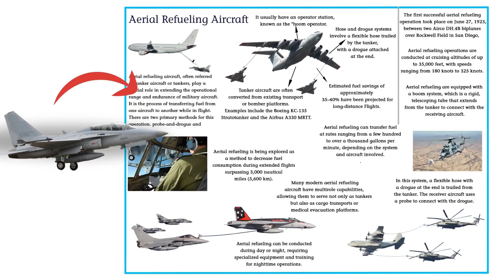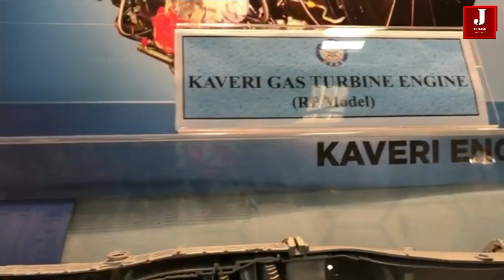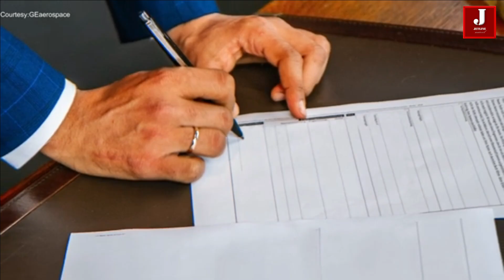Engine 'Hide and Seek': The Tejas Fighter Jet Faces Delays Amid Ongoing Engine Challenges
India's most anticipated fighter jets are encountering hurdles before they can enter the defense field due to engine delays affecting the manufacturer. The Air Force has placed a significant order with HAL for 40 aircraft, but the Tejas Mk2 is also experiencing delays because of issues with its new variant engine.

The development of the Tejas fighter jet has indeed faced challenges, particularly in securing a reliable engine that meets its performance and operational standards. The journey has felt like a game of "hide and seek." Here’s a brief overview of the key developments:

Original Engine Choice: The Tejas program originally relied on the General Electric (GE) F404 engine. While this engine served well during the early development and flight testing, it was clear that the Tejas Mk1 version needed more powerful propulsion for future variants.

Indigenous Kaveri Engine: The Defence Research and Development Organisation (DRDO) was tasked with developing an indigenous engine called Kaveri. However, the Kaveri program faced multiple delays and technical failures, never reaching the necessary thrust levels required for the Tejas Mk2 and beyond. As a result, the Kaveri project was essentially shelved for the Tejas program, with DRDO still pursuing its development for other platforms.

00:25  Intro
00:40  Engine selction
01:20  Journey of Hide and seek
01:57  GE Engine
02:10  Kaveri engine
02:55  Domestic engine
03:10  GE f404 and 414 Engine selction
03:55  Selction cause the delay of the aircraft testing
04:20  Conclusion

Tejas
Fighter jet
Engine delays
HAL (Hindustan Aeronautics Limited)
Air Force
Tejas Mk2
Kaveri engine
GE F404
GE F414
Indigenous
Defence Research and Development Organisation (DRDO)
Performance
Operational standards
Development challenges
Naval variant
Contract negotiations
Thrust levels
Engine options
Indian Air Force (IAF)
Aircraft production